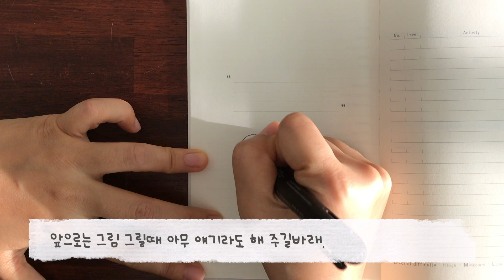2021 각오 - 스타벅스 다이어리 개봉기념 2021 Resolution - doodle on Starbucks Diary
올해도 어김없이 스타벅스의 상술에 넘어가 다이어리를 득하였습니다.
그래서 내년에 열심히 사용 할 다이어리에 나름의 각오를 적어주었어요!
This year, I got my diary because I fell into Starbucks' business.
So I wrote down my resolution for the diary that I will use hard next year!